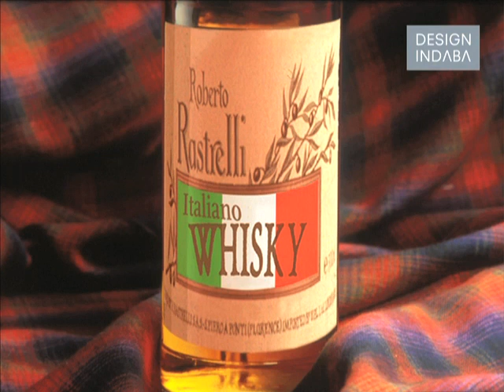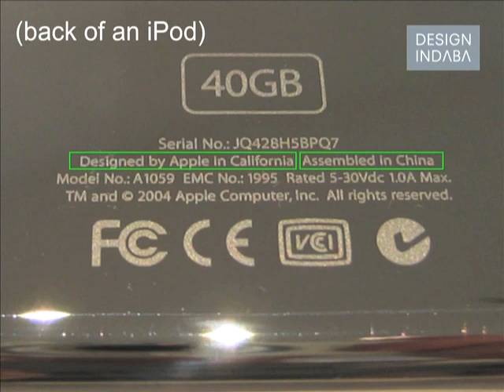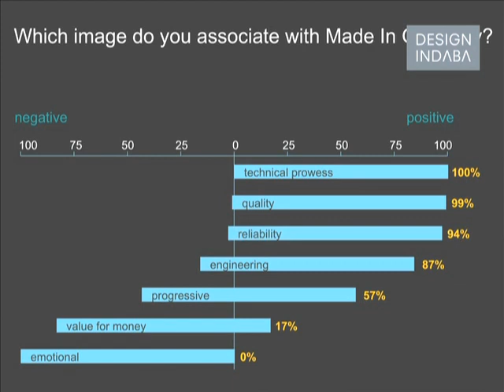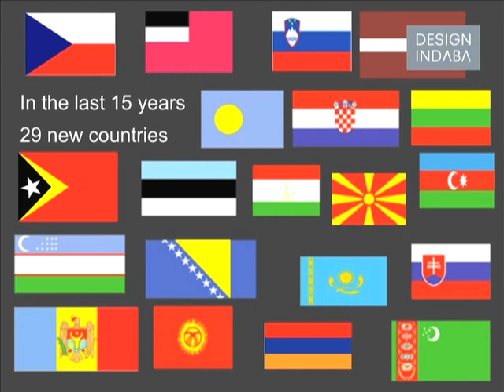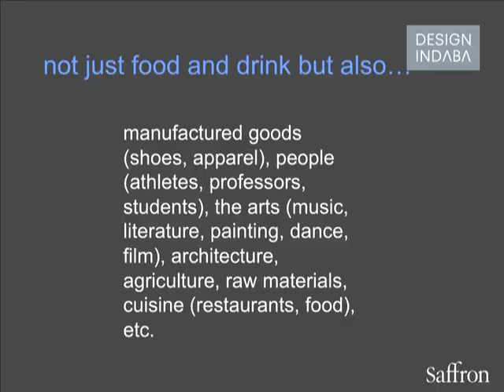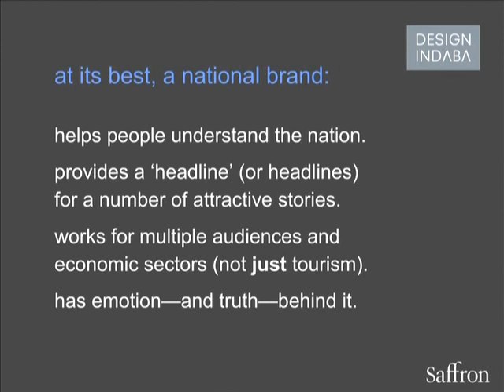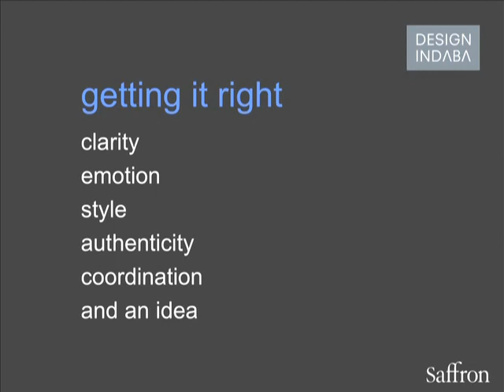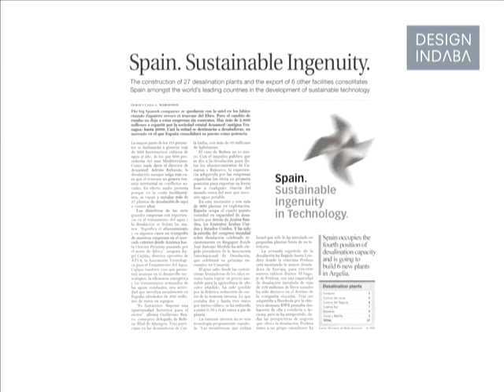Wally Olins on the branding of nations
Getting the branding identity of a country right has led to many positive results, Wally Olins explains.

Wally Olins talks about the branding of nations. He says that while no nation is perfect, by focussing on some of their unique characteristics, they can draw many people. Olins also talks about making countries more international and more open, and how to manage an image.

Upon working in tourism, Wally Ollins thought about Africa and South Africa and the way other countries percieved those places. He then went on to look at other countries as brands, with their good and not-so-good characteristics.

Humanity is going through unprecedented change, breaking traditional boundaries and designing innovative solutions. It is important that countries send out the right kind of message through their branding, says Olins.

In an increasingly globalised world, the branding of a nation is a very real issue where products and their nations are very tightly connected. In order for us to be successful in selling ideas, we need to reimagine the branding of our countries.